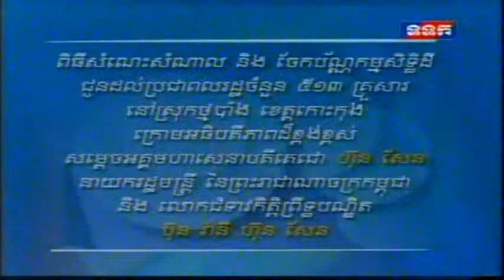#2013 January 28, Prime Minister Hun Sen at Koh Kong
ពិធីសំណេះសំណាល និងចែកប័ណ្ណកម្មសិទ្ធិដីធ្លីជូនប្រជាពលរដ្ឋចំនួន ៥១៣ គ្រួសារ នៅស្រុកថ្មបាំង ខេត្តកោះកុង ក្រោមអធិបតីភាពដ៏ខ្ពង់ខ្ពស់ សម្តេចអគ្គមហាសេនាបតីតេជោ ហ៊ុន សែន និង លោកជំទាវកិត្តិព្រឹទ្ធបណ្ឌិត ២៨ - មករា - ២០១៣